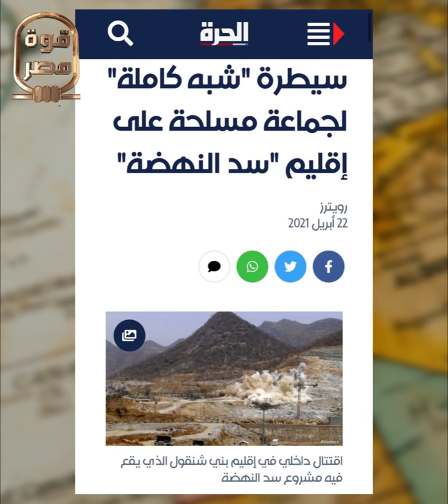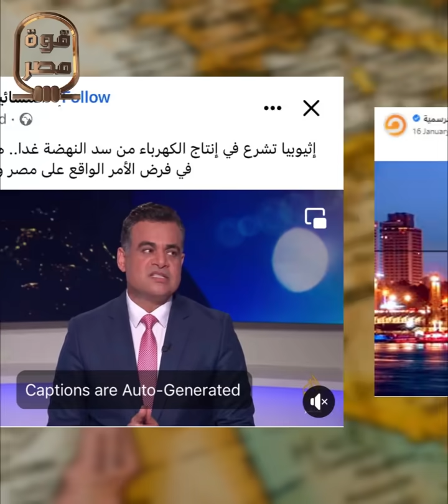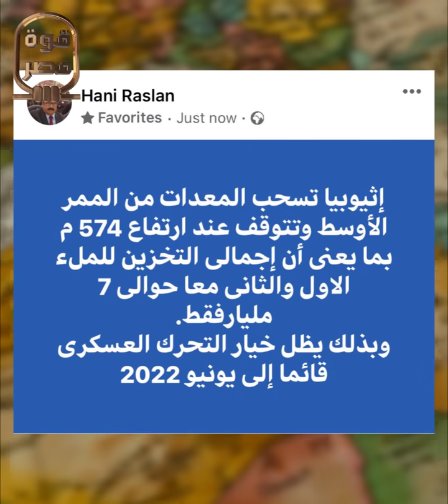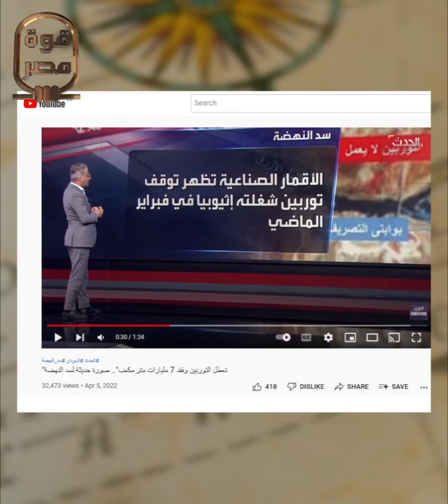بدء الملء الثالث.. إثيوبيا تستغل انشغال العالم ومصر بالحرب الروسية وتشرع في البدء الثالث لسد النهضة!